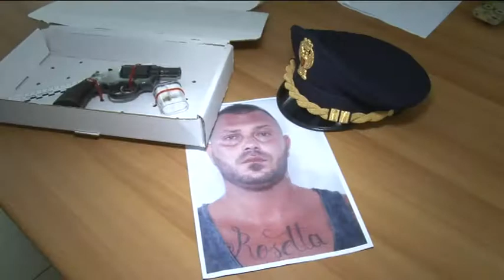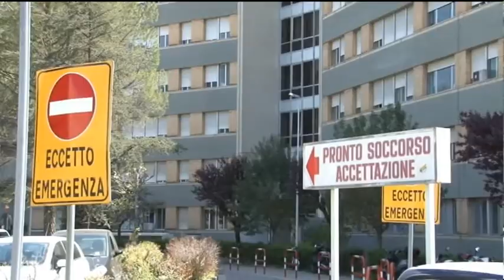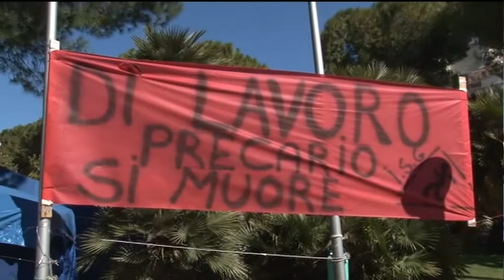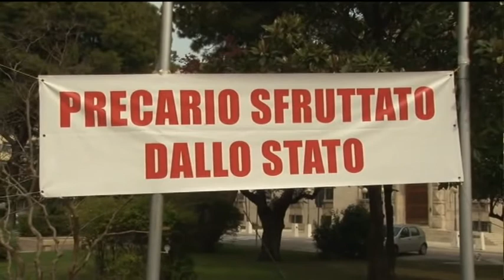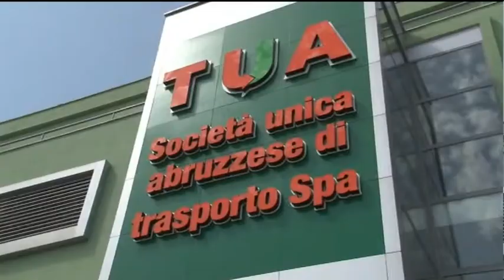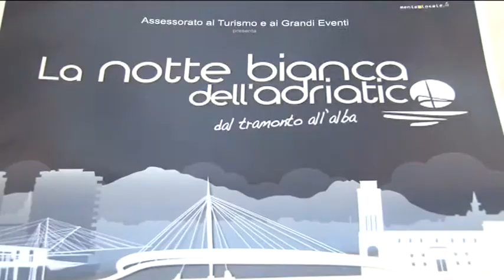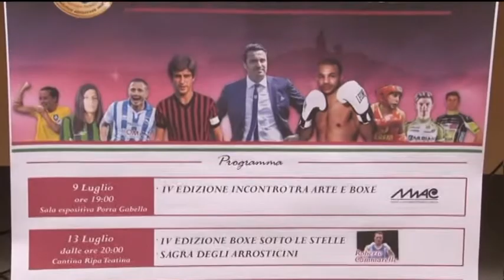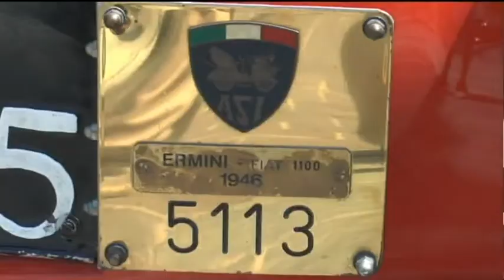TgSei Edizione della notte Lunedì 11 luglio 2016